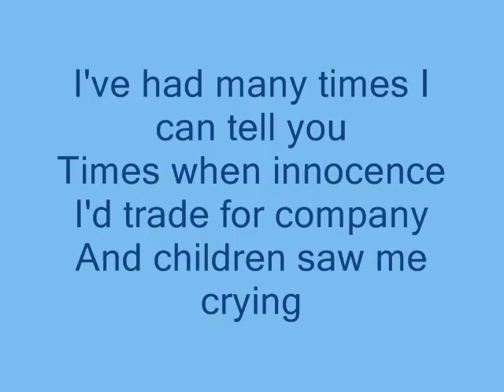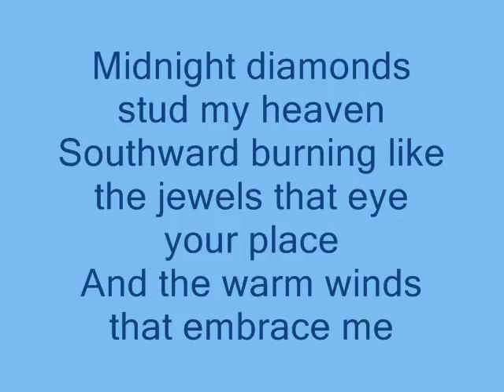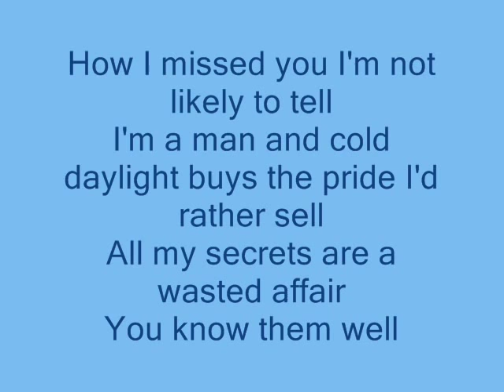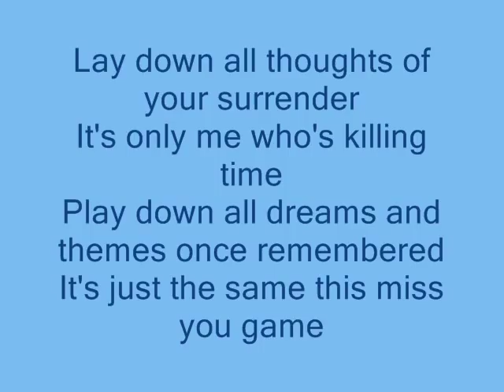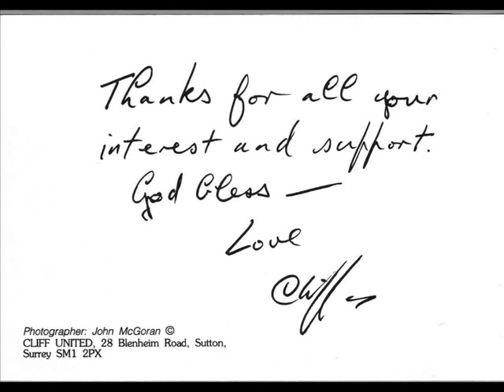Cliff Richard: Miss You Nights- with lyrics -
Enjoy the most wonderful love song of Cliff Richard with its lyrics presented. When hearing at first after the first tacts he was deeply attracted to this song. It is sung by a new technique of him with a lot of breath. It was said to be a real challenge for him - he himself admitted - as the missing drums could not  help the singer keeping the rythm.